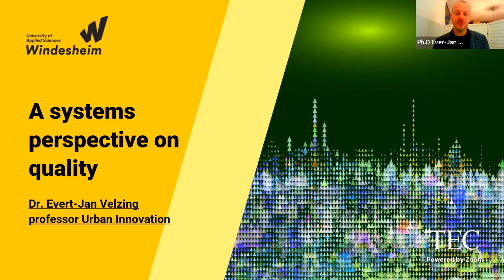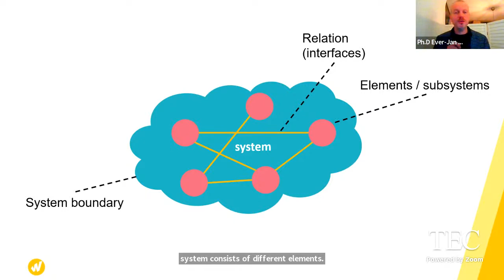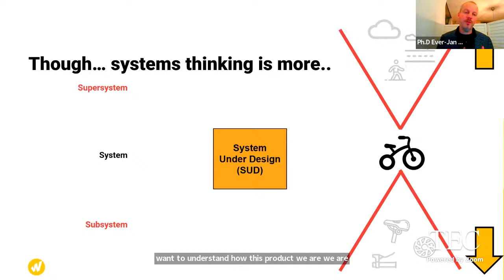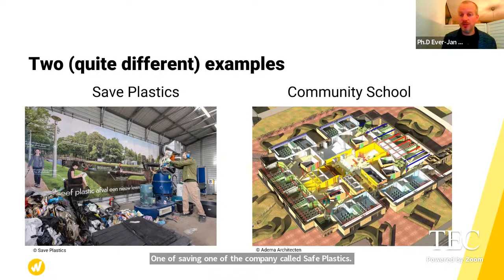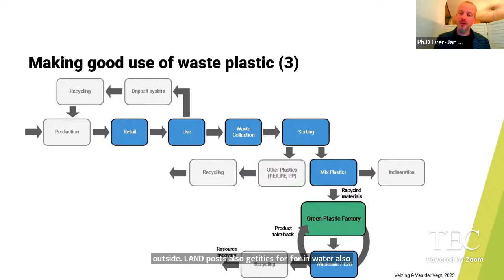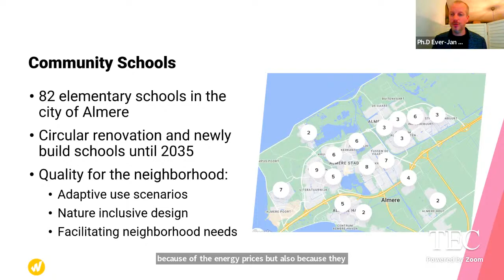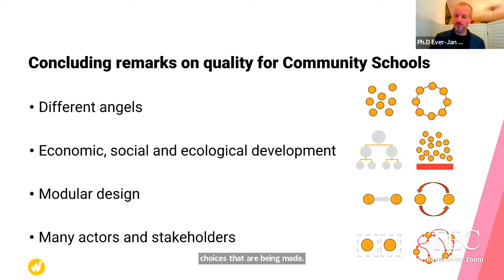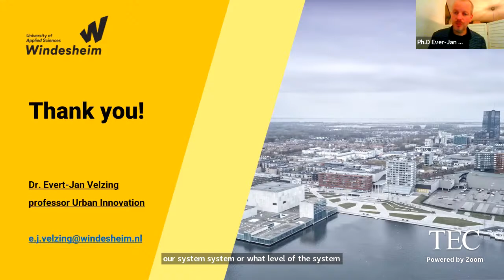Charla: A system perspective on quality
Semana de la Calidad 2023